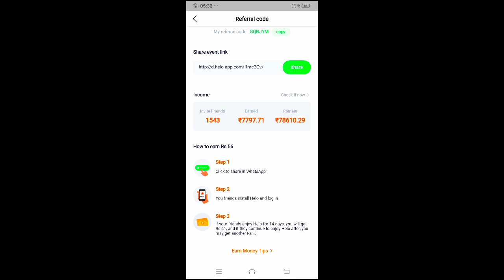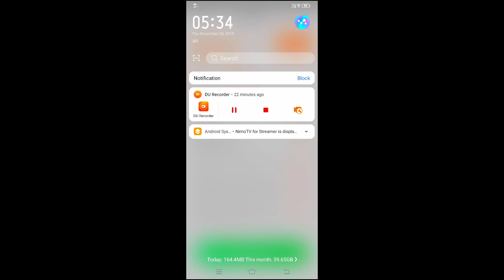New Trick I Got All Rare Item From New Samurai X Geisha TopUp Event & Get Ruby Diamonds Free Fire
Hello app :-

Free fire new top up events,I got all rare item from new Samurai geisha top up event,I got all rare item from luck Royale ,claim incubulator and Ruby diamond token be wtopup event trick,new trick I got all rare item at Free fire 2019,Free fire rare item 2019,Free fire new topup event details,